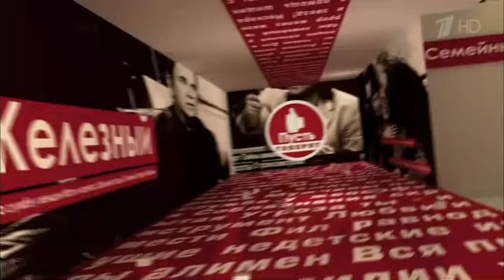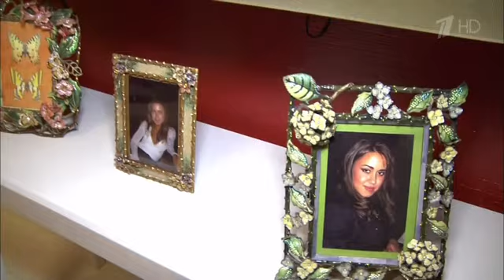Пусть говорят (эфир от 24.02.2014) Люба Успенская 6.0 программа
Пусть говорят (эфир от 24 февраля 2014 года) Люба Успенская 6.0
В это трудно поверить, но сегодня, 24 февраля, Любови Успенской исполнилось 60 лет. Используя олимпийскую терминологию, счет 6:0, и певица ведет в этой игре. Дом Любови, который она купила меньше года назад, в эти дни заполнен праздником, и у зрителей программы «Пусть говорят» есть уникальная возможность увидеть, как живет королева русского шансона в своем новом особняке в ближайшем Подмосковье. первый канал